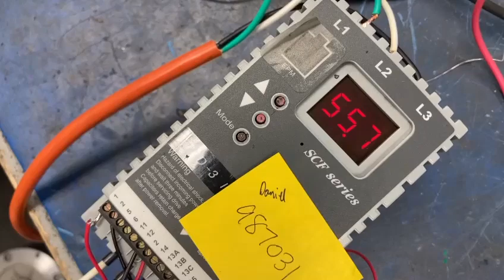Test Run After Repair - AC Tech Variable Speed AC Drive - M/N- SF510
Facebook: IES Industrial Electronic Services
    LinkedIn: Industrial Electronic Services Ltd.